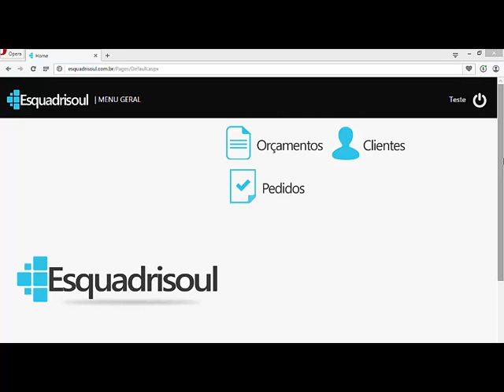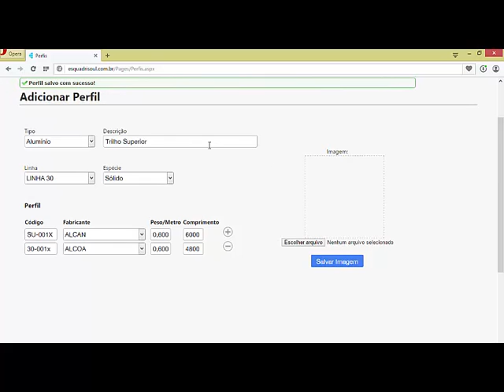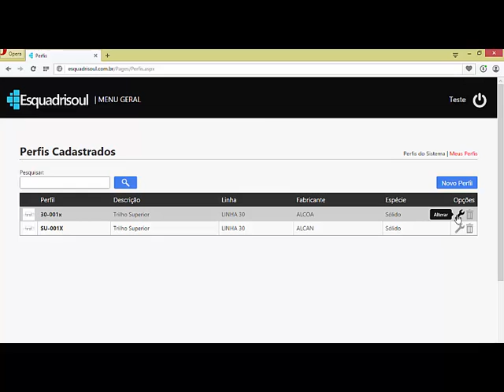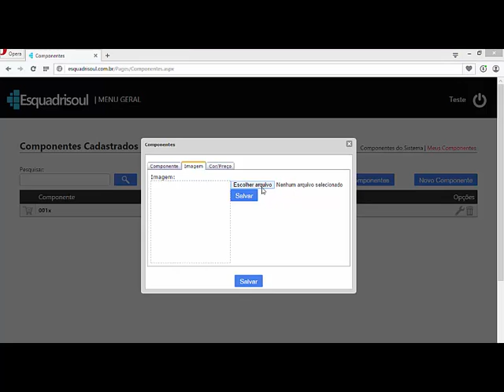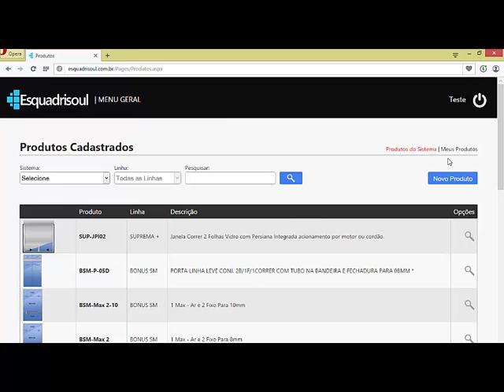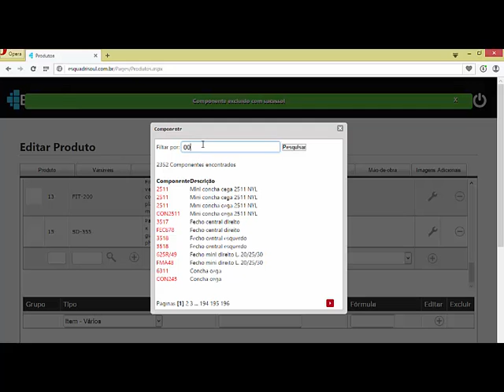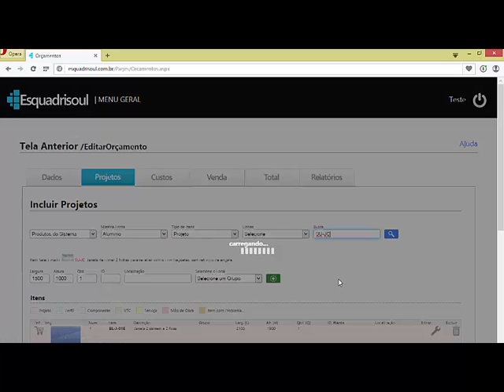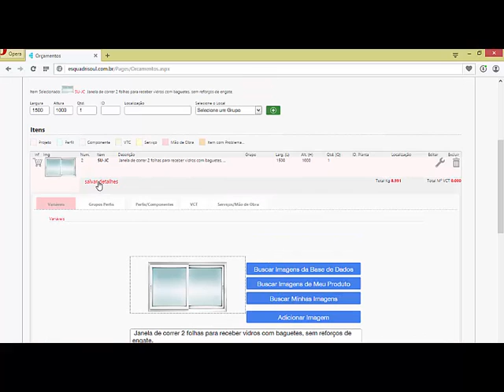Esquadrisoul - Inclusão de Perfis e Acessórios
Inclusão de Perfis e Acessórios no sistema Esquadrisoul